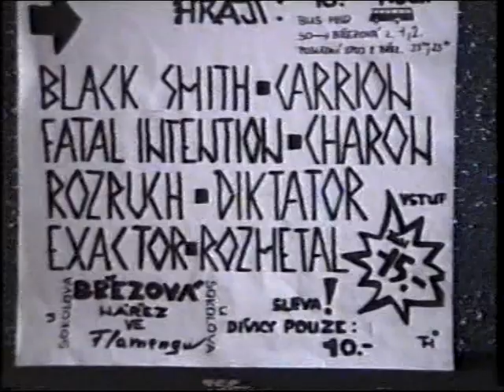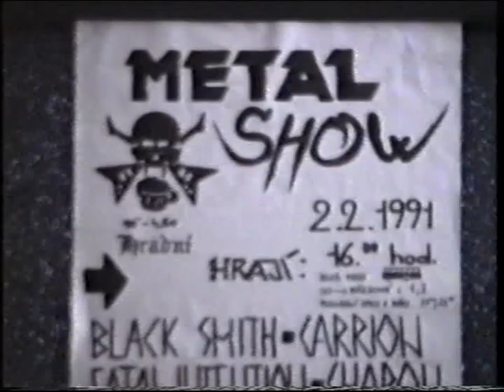diktator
První akce Diktátoru!! 1991